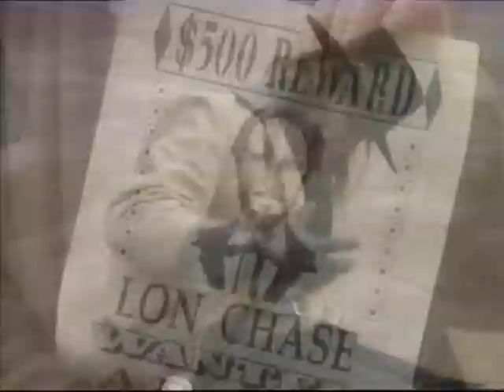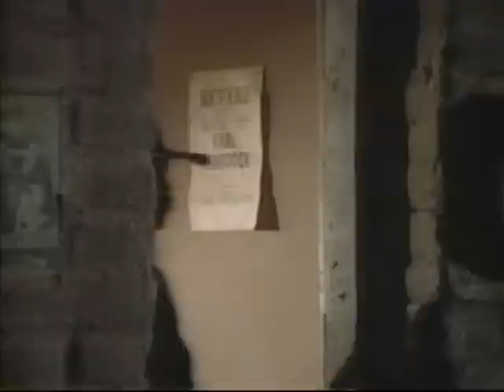Young Riders season 2 ep 19 part 2/5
Hey everyone,  I hope you are enjoying Young Riders.  Thanks to a good friend, I should soon have the entire collection to post.    We made it to season 2.  Here's episode 19 The Noble Chase.  I do not own Young Riders or any of the characters, no copyright infringements intended.